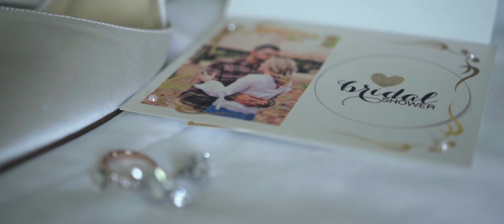Andrew & Lauren - Wedding Film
Andrew & Lauren Wedding on June 30, 2018 at Lakeview Resort in Morgantown, WV.